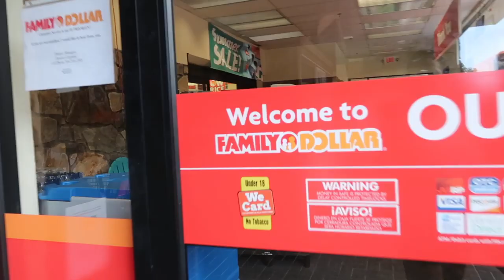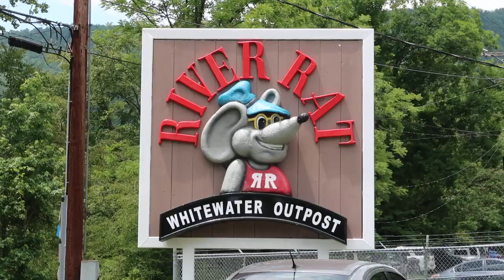the dollar store let me down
Shopping At ALL the Dollar Stores and Still NOT Finding it!